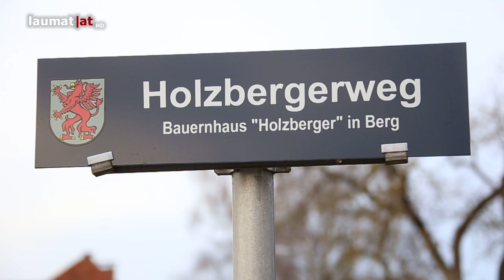Ehepaar auf offener Straße mit Eisenstange attackiert und schwerst verletzt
In Leonding (Bezirk Linz-Land) wurde Samstagnachmittag ein Ehepaar von einem Mann auf offener Straße mit einer Eisenstange attackiert und schwerst verletzt...